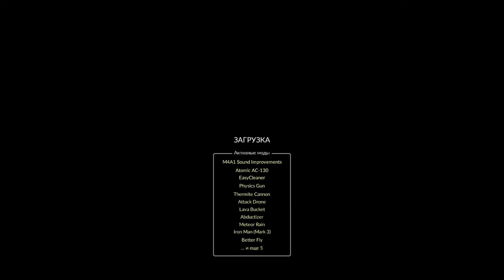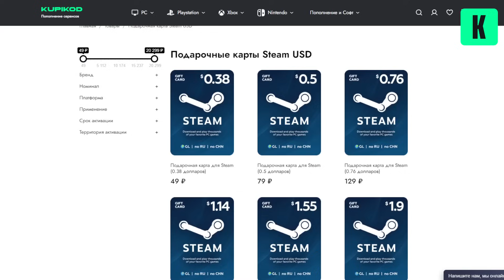ЗИМНЕЕ ОБНОВЛЕНИЕ РУССКОГО ГОРОДА! ОЧЕНЬ АТМОСФЕРНО! TEARDOWN